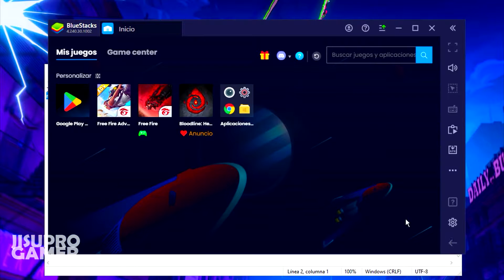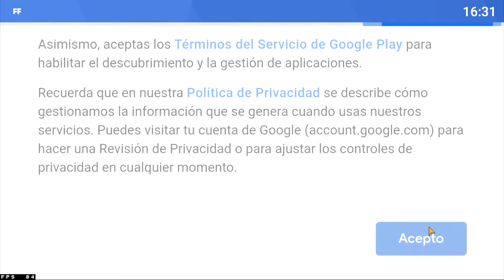CÓMO CREAR UNA CUENTA DE FREE FIRE EN COREA - JAPON - REGIÓN TAIWAN? 2023 / SIN APPS EXTERNAS 💀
🔴Hola chicos en este video les enseñare a cambiar de Región fácil y rápido, creando una cuenta en Corea region Taiwán.
COMO CREAR UNA CUENTA EN INDONESIA, EEUU FREE FIRE 💥|CREA UNA CUENTA DE FREE FIRE  MUY FACÍL 2023
COMO CREAR UNA CUENTA DE FREE FIRE EN LA REGIÓN DE NORTE AMERICA 2023 MUY FÁCIL
crear cuenta de free fire en la region de eeuu 2023
Como CREAR una CUENTA de BRASIL en FREE FIRE 2023  ✅
COMO CREAR CUENTA DE REGION : BRASIL , EE.UU , INDONESIA y OTROS en Free Fire | JORGEPLAYED
COMO CREAR UNA CUENTA EN REGIÓN EEUU EN FREE FIRE 2023 ACTUALIZADO 🔥😈
🔥COMO HACER UNA CUENTA EN EEUU DE FREE FIRE 2023/COMO CREAR UNA CUENTA DE BRASIL FF 2023 MAYO🔥
Asi podras crear una cuenta  región Brasil, EE.UU y Sudamérica en free fire  cambio de región 2023💎
CÓMO CREAR UNA CUENTA EN REGIÓN EEUU FÁCIL Y RÁPIDO 2023
✅😎COMO CREAR UNA CUENTA DE BRASIL EN FREE FIRE 2023[FACIL Y RAPIDO, SIN APLICACIONES Y SIN VPN]🇧🇷🤙
Cómo CREAR una Cuenta En Región Brasil🇧🇷🔥 Free Fire 2023 ACTUALIZADO | DrGamerYT
Como crear cuenta de FREE FIRE en region de BRAZIL 2023
CÓMO CREAR UNA CUENTA DE LA REGION EEUU FÁCIL Y RÁPIDO😱||MARZO*ACTUALIZADO*2023*//FREE FIRE*
COMO CREAR UNA CUENTA DE LA REGIÓN DE EEUU FÁCIL Y RÁPIDO 😱 ||*DICIEMBRE*ACTUALIZADO*(FREE FIRE)